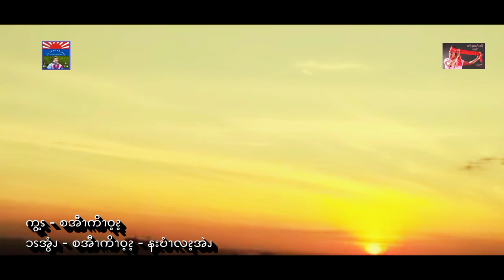Aung Bar Loh Hway Haung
West Pwo Karen New Song
 Upload 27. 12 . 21 Karen New Year